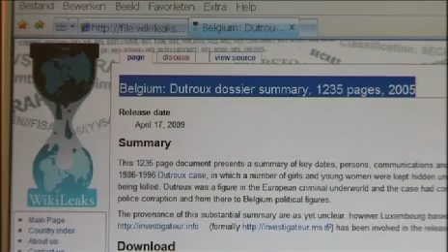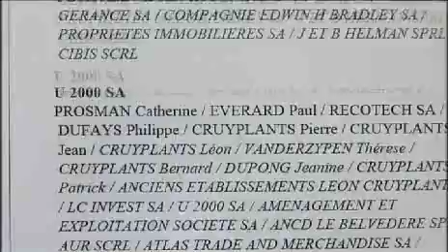Synthese dossier Dutroux op internet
Heel wat documenten uit het gerechtelijke dossier over Marc Dutroux staan op de klokkenluiderswebsite WikiLeaks. De procureur-generaal van Luik, Cédric Visart de Bocarmé, betreurt dat de verhoren van Dutroux op internet zijn opgedoken.